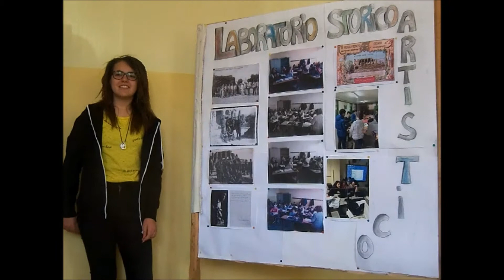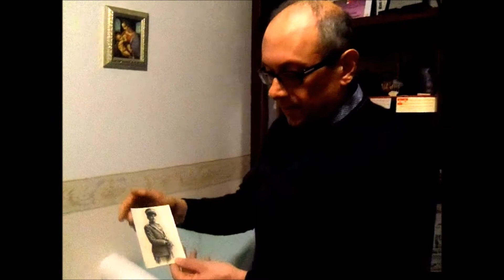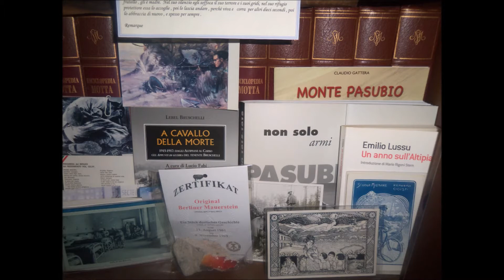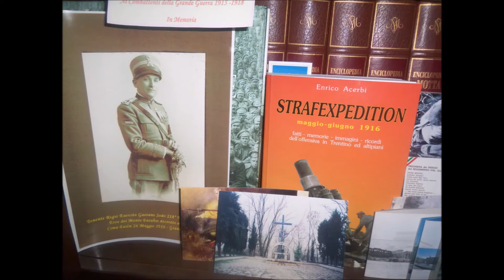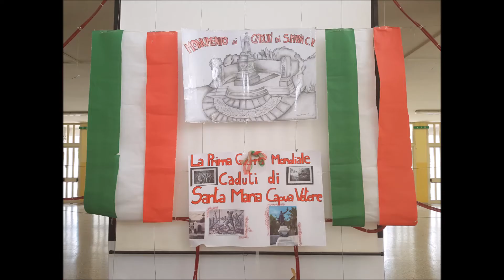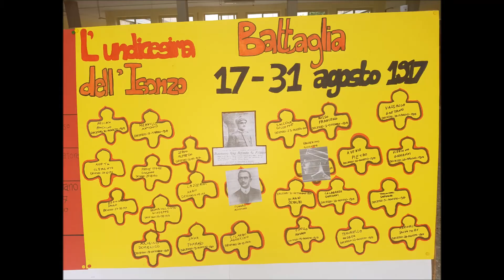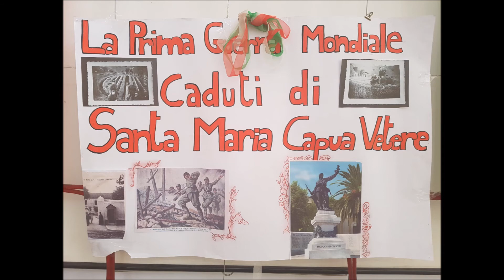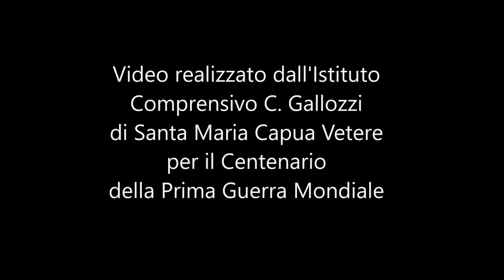Istituto Carlo Gallozzi - Erano giovani e forti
Grande opera svolta da alunni e docenti del nostro Istituto!
Il tutto è anche pubblicato sul sito ufficiale